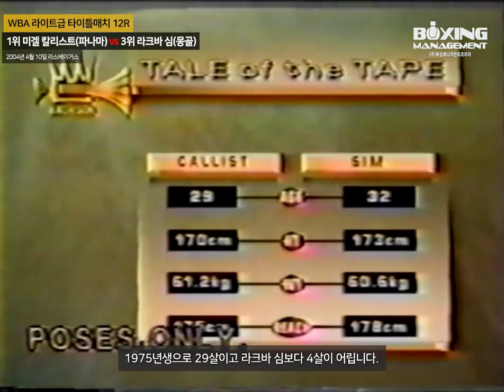Lakva Sim vs Miguel Callist 2004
WBA lightweight title match
Mandalay Bay, Las Vegas, Nevada, USA

Copyright @ Lakva Boxing Promotions 2022. Any illegal reproduction of this content will result in immediate legal action.